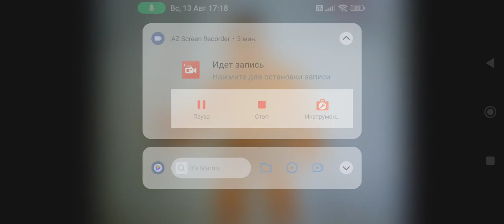Sound Effects-Primitive Sokka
Note: Primitive Sokka Was A Caveman That Is The Ancestor Of Sokka, He Had Bulky Structure & Has Sharp-Teeth To Bite Enemies, The Beginning Of The Journey He Hunt Down A Herd Of Camelephants & Bring One Down, He Eats The Meat & Then He Saw A Tigerdillo, At It Was Curious But He Gave It A Meat & It Likes It, But Suddenly He & His New Companion Heard The His Tribe Was Under Attack & When He Got There His Tribe Was Attacked By Glyptonotosaurus Primitive Sokka & His Loyal Pet Attacks & Kills The Beast To Save Everyone, So He & His Companion Will Survive In Primordial World